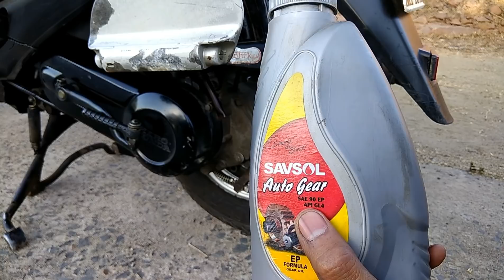Gear oil for all scooty